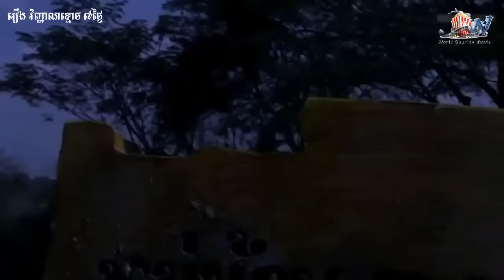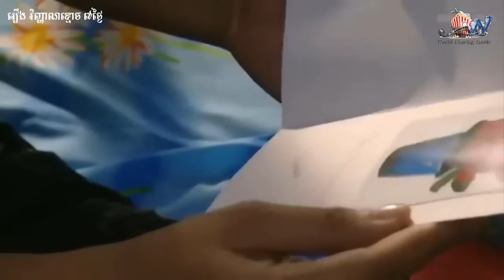រឿងថៃនិយាយខ្មែរ វិញ្ញាណខ្មោច៧ថ្ងៃ Thai movie speaks Khmer